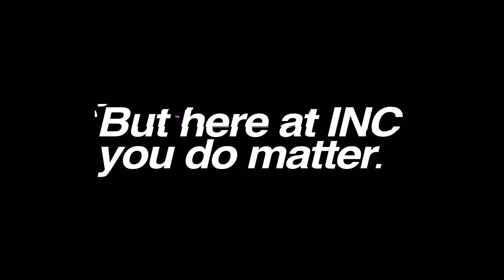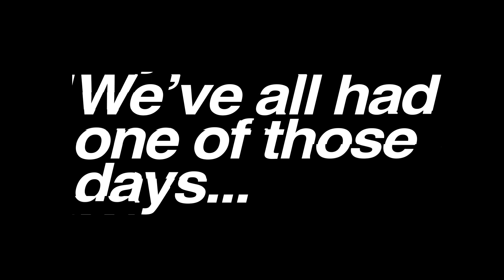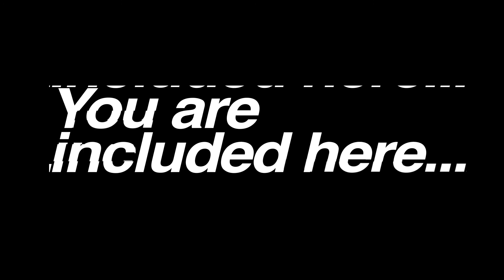Drafted to the NFL | INC Conversations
Today we talk with Coach Dre LeGree on his time in the NFL and CFL.